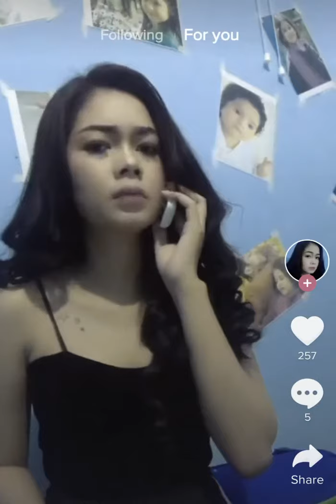New​#191 TikTok Best​ girls,ថ្មីល្បីៗក្តៅខ្លួនក្នុងតិកតុក,ខ្ញុងចង់ចាប់ក្ត,​គូរស្នេហ៍ក្តៅខ្លួន..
សួស្តី​ fan TikTok​ ជាទីស្រលាញ់ទាំងអស់គ្នា,​សុខសប្បាយ​ទេ?
New​#191 TikTok Best​ girls,ថ្មីល្បីៗក្តៅខ្លួនក្នុងតិកតុក,ខ្ញុងចង់ចាប់ក្ត,​គូរស្នេហ៍ក្តៅខ្លួនទាំងព្រឹក...
I'll post Tik Tok Best Videos daily.
Thank for supporting my channel TikTok Best.

ស្រីស្អាតរាំ, ស្រីស្អាតរាំបទចូកមួយ, ស្រីស្អាតរាំសុីអារម្មណ៍, ស្រីស្អាតរាំចូកមួយ,
ស្រីស្អាតរាំក្បាច់បែកស្លុយ, ស្រីស្អាតរាំបទមាន់ស្រែ, ស្រីស្អាតរាំរបូតអាវ, ស្រីស្អាតរាំទន់ចង្កេះ, ស្រីស្អាតរាំដោះអាវ,
ស្រីស្អាតរាំចេញដោះ, ស្រីស្អាតរាំជិះស្គី